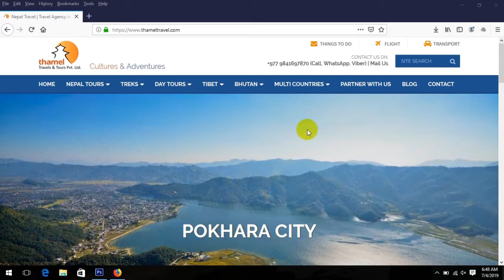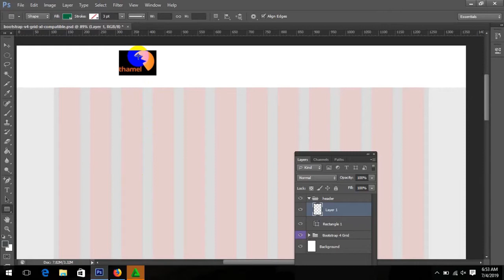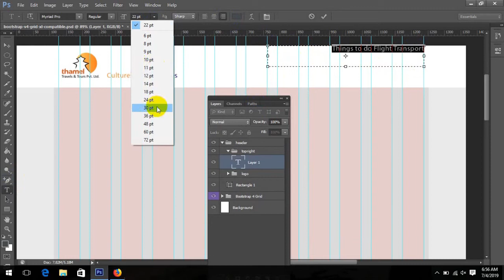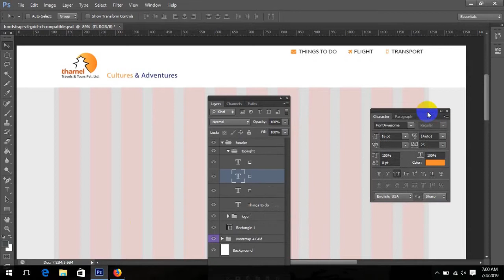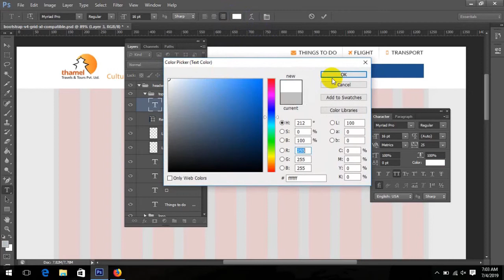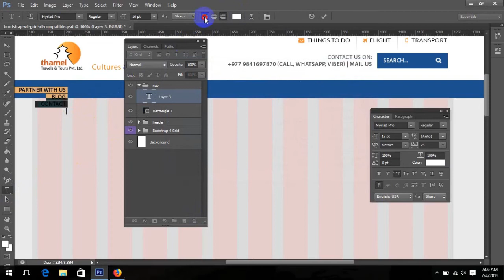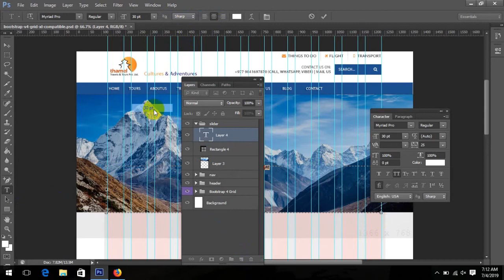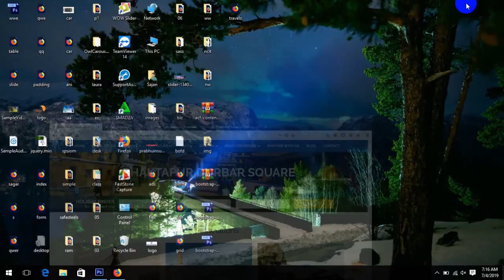04 Front End Development (website template design using bootstrap grid PSD in Photoshop)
Hello Guys,
In this 4th video of Front-End Development
we can design website template using bootstrap grid PSD in Photoshop.

If you are new to this channel please

If you are already part of the channel
do not forget to practice everyday

If you enjoy this one.
i would like to say make sure.
 It will make me motivate to make new videos.
So leave the comment belw chhalangeaccepted.
and do practice everyday.